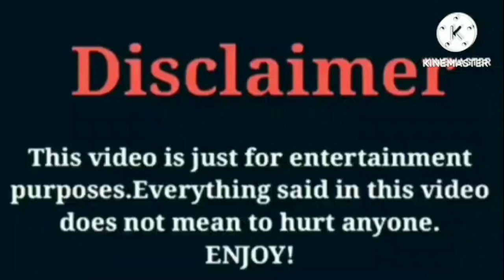Jaliyah Monet VS Dez2fly VS Brooklyn Queen VS Kyrie Prince (The Prince Family) VS Roman Too Lit